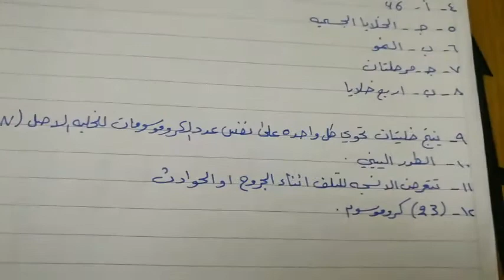المرحلة السابعة - علوم - محاضرة رقم 23 - حل اسئلة الفصل الثاني ص53